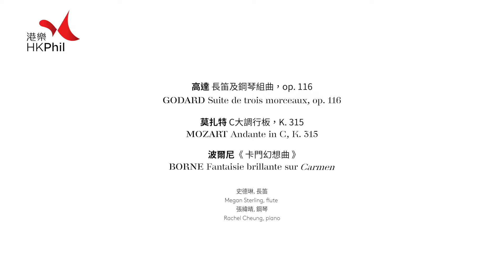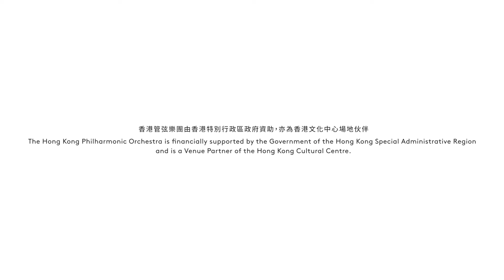【與首席約會 Meet Our Principals 】 Epi 06 - Principal Flute Megan Sterling in Recital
香港管弦樂團首席長笛史德琳聯同著名鋼琴家張緯晴，為大家呈獻一個精緻的長笛獨奏會。為音樂會揭開序幕和完場的皆是法國作曲家的作品。開場曲「長笛及鋼琴組曲」可能是高達最著名的作品，透過三個精彩的樂章充分展現了長笛的魅力。波爾尼本身是一位長笛演奏家，也是長笛教育家，精於長笛設計的他同時也為長笛曲目作出重大貢獻，他的《卡門幻想曲》肯定是他最廣為傳頌之作。連結首尾的樂曲是莫扎特愉悅的C大調行板，就在莫扎特生日（1月27日）前夕，細聽魔笛的呼喚，盡情享受迷人的聲音。

HK Phil Principal Flute, Megan Sterling, teams up with renowned pianist Rachel Cheung, to present a sublime recital. The performance starts and ends with music by French composers Benjamin Godard and François Borne. The opening Suite is perhaps Godard’s most popular work and showcases the brilliance of the flute in three well-crafted movements. Being both a flautist and an educator, Borne was an expert on flute design who contributed significantly to the flute repertoire. His Fantaisie Brillante on Themes from Bizet’s Carmen is his most celebrated composition. Between these French works comes Mozart’s delightful Andante in C. Let’s celebrate Mozart’s birthday (27 Jan) with the inviting sound of the magic flute.

Programme
01:47  高達 長笛及鋼琴組曲，op. 116  GODARD Suite de trois morceaux, op. 116

13:21  莫扎特 C大調行板，K. 315  MOZART Andante in C, K. 315

20:19  波爾尼 《卡門幻想曲》  BORNE Fantaisie brillante sur Carmen

Let's keep the music playing. Support the Ambassador Fund.
支持音樂大使基金，讓港樂繼續前行，樂饋四方。